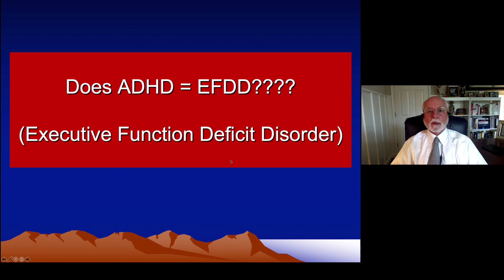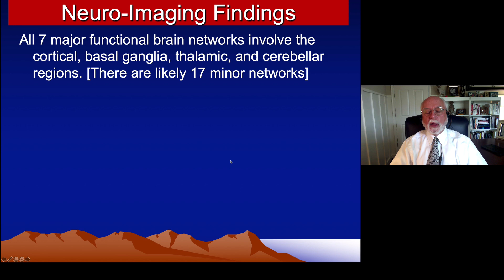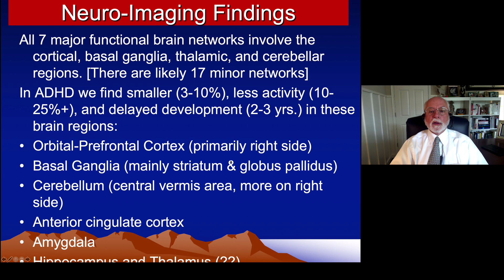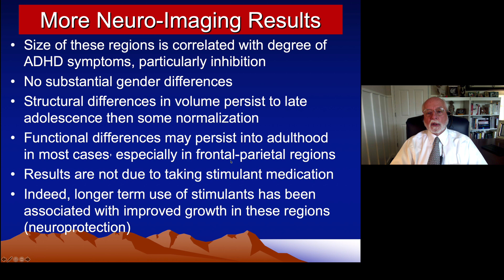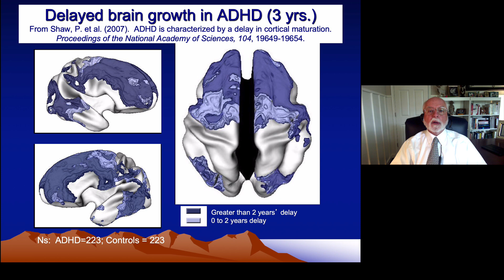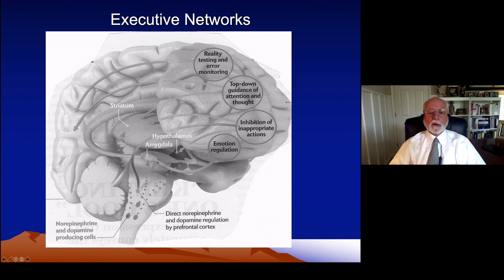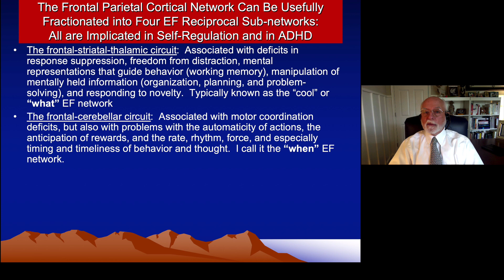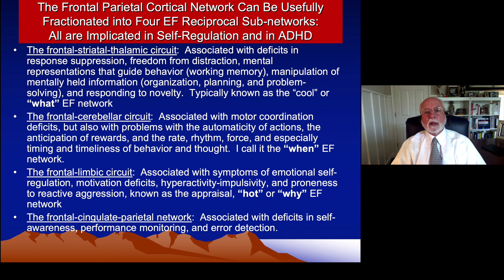ADHD & Executive Functioning - Part 2 - Neuroanatomy of ADHD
Substantial research has accumulated to show that ADHD is more than simply a problem with attention, hyperactivity, or even impulse control.  Many of the cognitive deficits associated with ADHD lie in the domain of executive functioning in neuropsychology.  Since the executive functions provide for human self-regulation, all this suggests that ADHD is a disorder of self-regulation.  This presentation will review a theory of ADHD that integrates these concepts into a more coherent and unifying model of ADHD.  This model provides for a deeper understanding of the nature of ADHD and its associated cognitive and social deficits along with numerous implications for the management of the disorder.

Part 2 discusses the neuroanatomy of ADHD which turns out to be the neuroanatomy of executive functioning.  And so ADHD has to be EFDD, executive functioning deficit disorder.